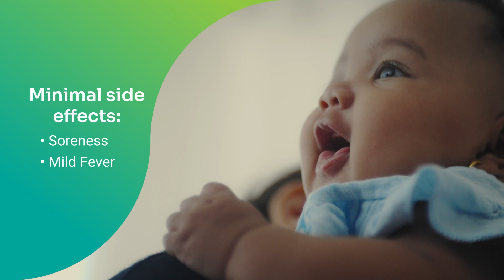Why Immunizations Are Crucial for Babies (CC)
Getting the right immunizations at the right time is crucial to protect your baby’s health. Find out which vaccines babies need from birth to age 2 to stay protected from life-threatening diseases.